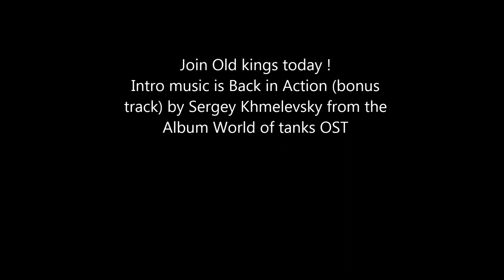Tier 8 High caliber with KV 1S by AntiAlligat3r